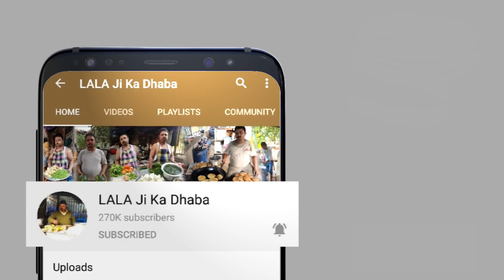मेरे ढाबे की टमाटर का सूप रेसिपी - टोमेटो सूप की ये सवादिष्ट रेसिपी कैसे बनाते हैं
मेरे ढाबे की टमाटर का सूप रेसिपी - टोमेटो सूप की ये सवादिष्ट रेसिपी कैसे बनाते हैं See ingredients

B-133, Font Side Lala Ji ka dhaba, Mayapuri Phase - 1, Near MetalForgine Bus Stand, Golden Gate Banquet, New Delhi - 110064